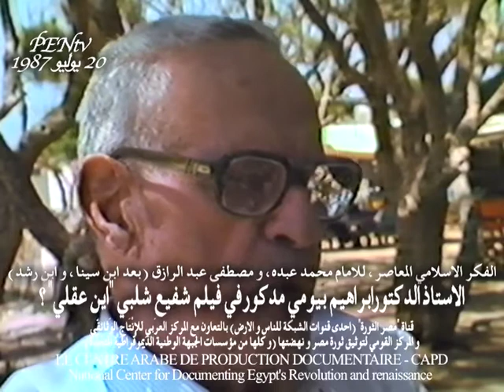الدكتورابراهيم بيومي مدكور، و الفكر الاسلامي المعاصر في فيلم شفيع شلبي "اين عقلي"؟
الفكر الاسلامي المعاصر، للامام محمد عبده، و مصطفى عبد الرازق (بعد ابن سينا، و ابن رشد)، في فيلم شفيع شلبي "اين عقلي"؟

الجبهة الوطنية الديموقراطية المتحدة
 أنشأ المصريون أول "دولة" في التاريخ بتنظيم عملهم المشترك، فصاروا "شعبا" مبدعا خلاقا .. صنع أعظم حضارة في التاريخ، فيما تسبب تناحر جماعتهم لانهيار "دولة" هذا "الشعب" العظيم، و تسلطت على حكمهم عبر القرون صنوف الغزاة و "المستعمرين" ..
مهمة أهلنا جميعا، هي بناء دعائم "الجبهة الوطنية الديموقراطية" القادرة على مجابهة مختلف التحديات، بالمشاركة في تأسيس "الدولة".. ببناء مؤسساتنا الشعبية، من نقابات دستورية عصرية مستقبلية، و جمعيات شعبية فاعلة، و اتحادات قوية مؤثرة (فهي لبنات تأسيس دولة الشعب المصري العظيم)؟ ..

لويس عوض و اللجنة الوطنية للعمال و الطلبة في فيلم لشفيع شلبي

"اقنعة الناصرية السبعة" و لويس عوض في فيلم شفيع شلبي "أوراق ا...

الديمقراطية الغائبة منذ "1952" في فيلم شفيع شلبي "أوراق العمر"؟

شفيع شلبي في فيلمه"اوراق العمر"يشهد لويس عوض على سياسة جابر عصفور

شفيع شلبي في فيلمه "اوراق العمر"يشهد" لويس عوض"على"بنيوية عصفور"؟

لويس عوض و روايته "العنقاء"؟ في فيلم شفيع شلبي"اوراق العمر"؟

لم توقف لويس عوض عن"الابداع"؟ في فيلم شفيع شلبي"اوراق العمر"؟

فكرة "الحرية"و حدودها .. الاستاذ الدكتور زكي نجيب محمود

زكي نجيب محمود و "الفكر العربي" (في موسوعة أعلام القرن)؟

المجموعة الفكرية التي تفجر الثورة و الحروب (موسوعة أعلام القرن)؟

صورتان "للحياة الفكرية" كيف سارت؟ في مصر و الغرب؟ و كيف التقت؟

فيلم شفيع شلبي "الكائن الفنان" في مهرجان سينما المؤلف 2014 03:14

فؤاد حداد .. "الارض بتتكلم عربي" في مهرجان سينما المؤلف

لويس عوض ينسحب و شفيع شلبي يجره في فيلم "اوراق العمر"

شفيع شلبي صانع فيلم "اوراق العمر" يوجه لويس عوض بالحوار نحو احد المحاور

"فقه اللغة" و رد لويس عوض على النقدات التي وجهت للكتاب؟ .. في فيلم شفيع شلبي "اوراق العمر"

الخطة الثقافية المثلى لنا .. زكي نجيب محمود، في فيلم شفيع شلبي "قرن العقل"

اخطر ما نطق زكي نجيب محمود في فيلم شفيع شلبي "اين عقلي"؟

الدكتورابراهيم بيومي مدكور و الحياة العقلية في فيلم شفيع شلبي "اين عقلي"؟

حقل الدرس الفلسفي واسع و فسيح .. و لا يزال يتطلب جهودا

التفاصيل:
الدكتورابراهيم بيومي مدكور، و الفكر الاسلامي المعاصر، للامام محمد عبده، و مصطفى عبد الرازق (بعد ابن سينا، و ابن رشد)، في فيلم شفيع شلبي "اين عقلي"؟